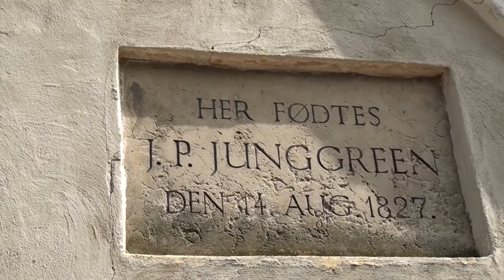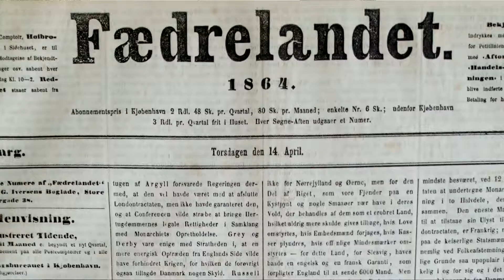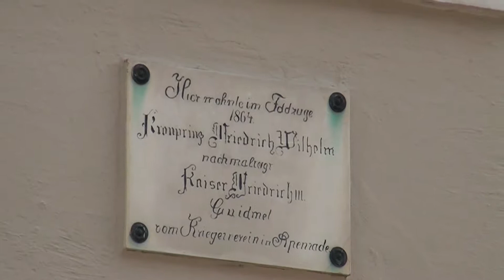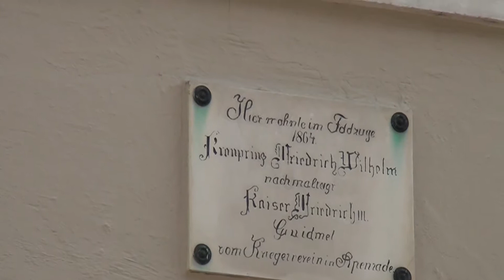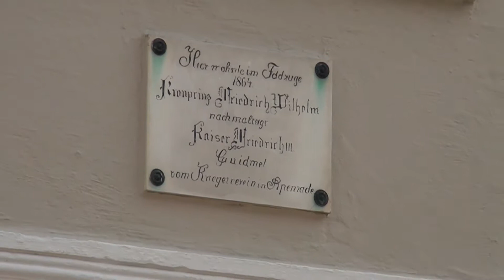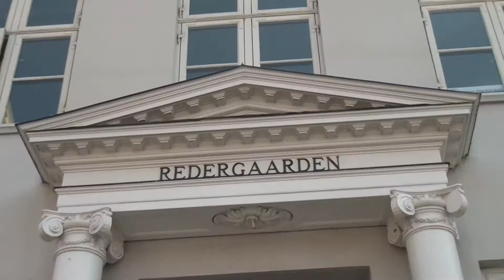1864 Aabenraa byvandring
1864 Aabenraa byvandring